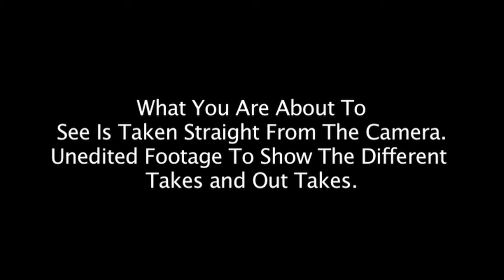Films In The Attic - Gag Reel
Cinematic Arsenal: Films In The Attic - Full Mag. We took the film from the camera and uploaded it directly to show the out takes and other takes we didn't use. Wait til the end, its worth it. And no, Ryan isnt actually drunk. Enjoy